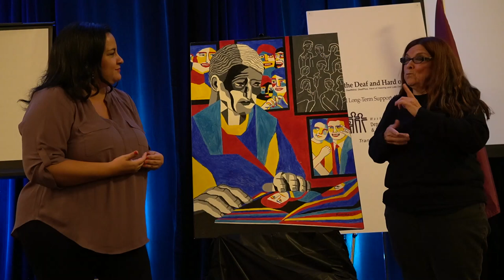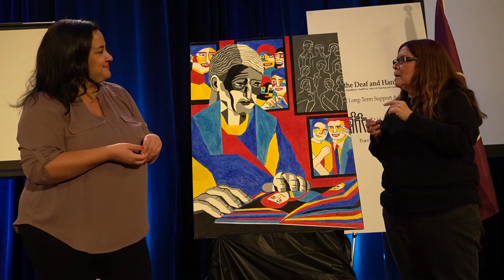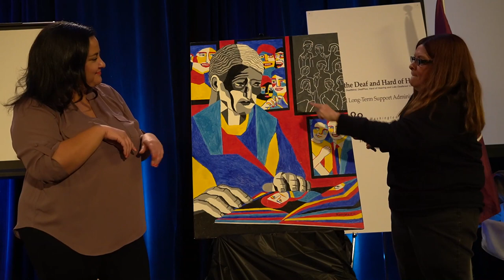Deaf Artist Nancy Rourke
She explains her artwork with Melimira